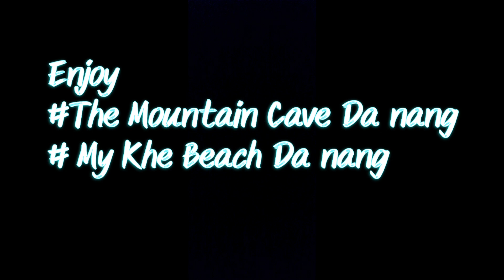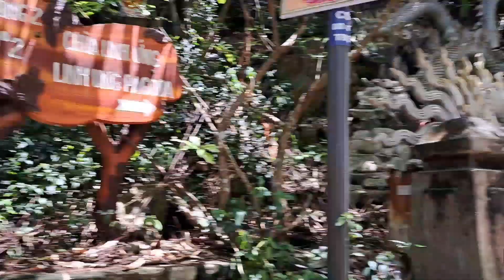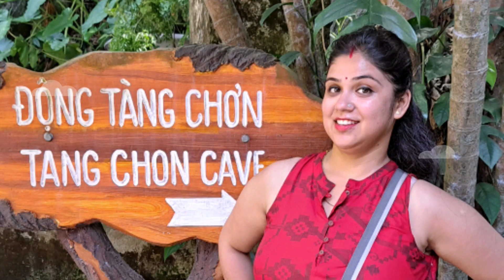Vietnam Trip Vlog#9 Day#8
In this video you will be enjoy The mountain caves Da nang, Dragon Bridge, Da nang and famous beach of Da nang My Khe Beach
in all these places The mountain caves is only chargable Rs 30000 VND per person there is no fee for visiting My khe beacb and Dragon bridge